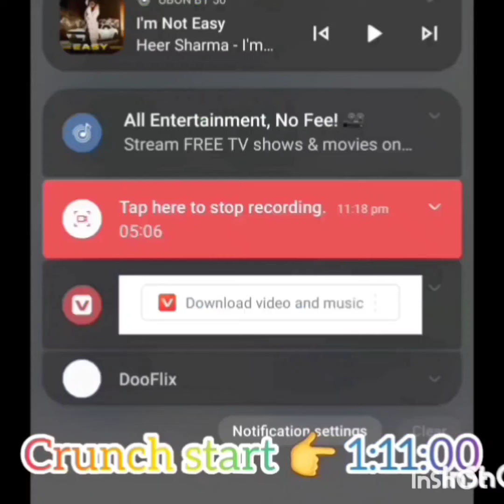हरे भरे खेत के पास